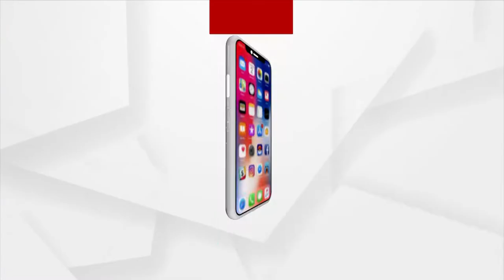ନୂଆଁଖାଇ ଲାଗି କଳାକାର ବି ବନେ ଉସତ୍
ଆଇଛେ ଆମର ବଡଖା ତିହାର ନୂଆଁଖାଇ। ବଡଠାନୁ ସାନ୍ ସବକେ ମୋର ନୂଆଖାଇ ଜୁହାର। ଇନତା ଡାଇଲଗ୍ ଥି ଉଠୁଛେ ପଡୁଛେ ପୁରା ପଶ୍ଚିମ ଓଡିଶା। ଇଥିର ଲାଗି କଳାକାର ବି ବନେ ଉସତ୍।